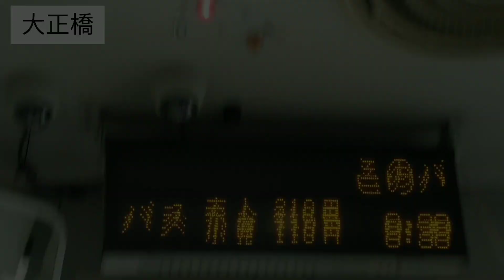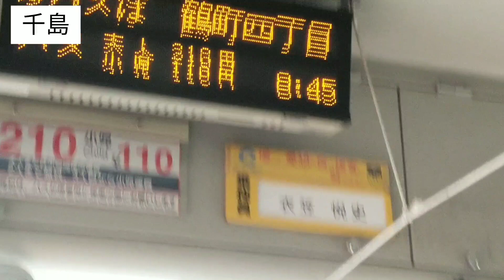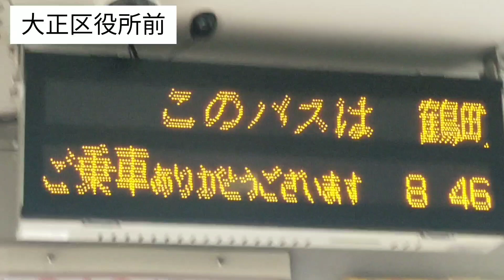【前面展望】大正通を行く、大阪シティバス71号系統 大正橋→大正区役所前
皆さん、こんにちは。あずさです。今回も動画のご視聴、ありがとうございます。今回は大阪シティバスの前面展望でしたがいかがでしたでしょうか。今回は大正通を走る大阪シティバス71号系統の一部区間の前面展望をご紹介しました。また、ご意見やご要望等があれば、下のコメント欄に是非お寄せください。次回もお楽しみに！次回は9月23日に投稿予定です。
私がやっている、SNSアカウントはこちら